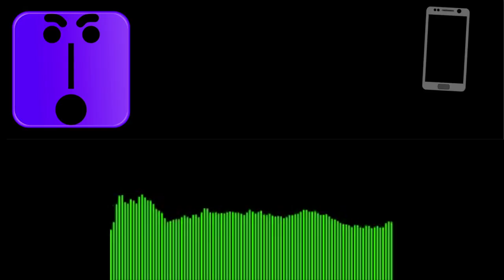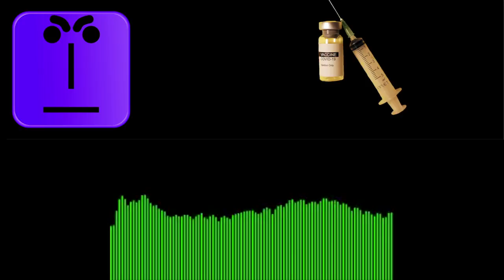Bribing People?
It seems the powers-that-be are bribing younger adults to persuade them to have the jab!

Photo credits:
Syringe photo by Hakan Nural on Unsplash
Kebab photo by Fernando Andrade on Unsplash
Taxi photo by Daniel Monteiro on Unsplash
Cinema couple photo by Felipe Bustillo on Unsplash
Cheeseburger photo by PJ Gal-Szabo on Unsplash